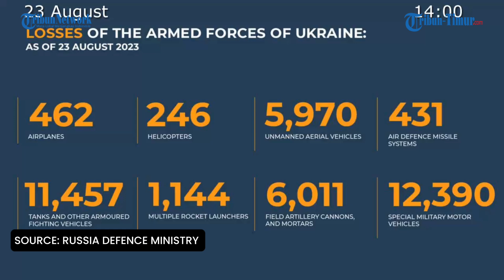FULL Fierce Battle in Kupiansk-Zaphorizia, Russia lost 5 artillery units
TRIIBUN-TIMUR.COM - Putin presented The gold-star Hero of Russia medals, Ukraine Air Forces made 11 strikes

Fierce Battle in Kupiansk-Zaphorizia

Ukraine lost 22 servicemen in Donetsk

Total Combat losses of Ukraine

Russia lost 5 artillery units

Ukraine Air Forces made 11 strikes

Moscow lost 258,820 troops

President Zelenskiy Official Statement

Putin and The gold-star Hero of Russia medals